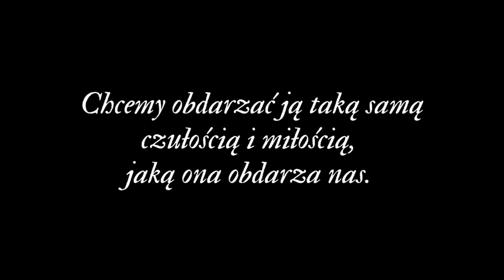45. z 50 Michael Oswold | Z miłości do Odry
Michael Oswold to psycholog, muzyk, artysta, songwriter oraz instruktor judo.
Student muzykoterapii na renomowanej Akademii Muzycznej im. Karola Szymanowskiego w Katowicach.
W wolnym czasie doskonali swoje umiejętności w dziedzinie grafiki komputerowej oraz judo.
Na co dzień pracuje w Warsztatach Terapii Zajęciowej w Sosnowcu, gdzie wspiera osoby z niepełnosprawnością intelektualną, dając im możliwość rozwijania swoich umiejętności i lepszego funkcjonowania w społeczeństwie.

Ta piosenka powstała z miłości do Odry.

To jest czterdziesty piąty z 50 Przepływów dla Odry, największej w Polsce kampanii na rzecz rzeki. Kolejny już jutro o 19:00: tutaj i na

Do jutra!